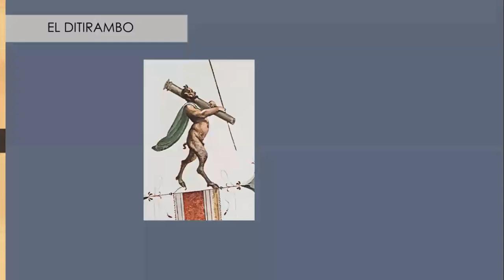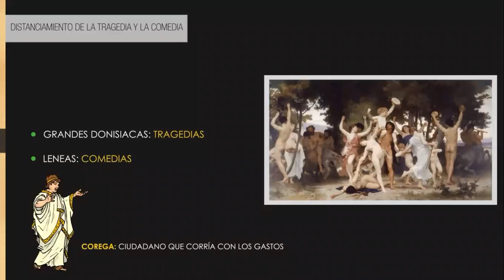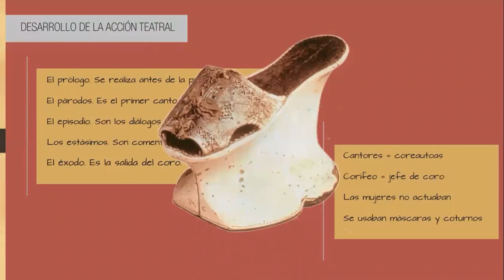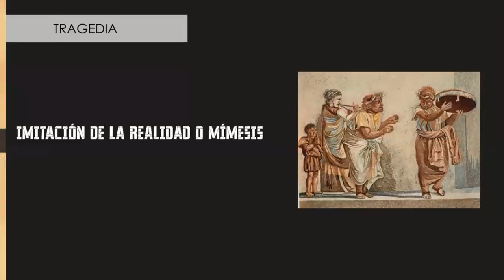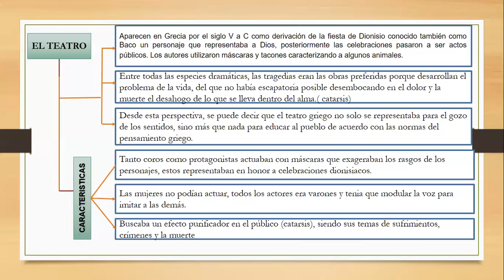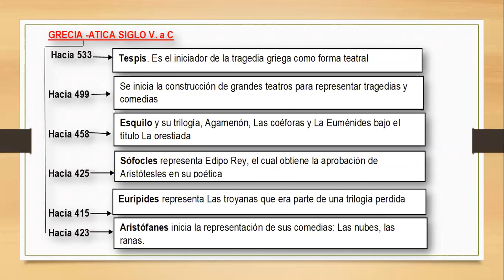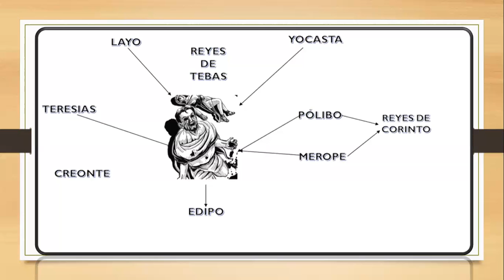SECUNDARIA/1RO/LITERATURA/EL TEATRO GRIEGO/SESION N° 4/ LUIS ABRIGO/04/06